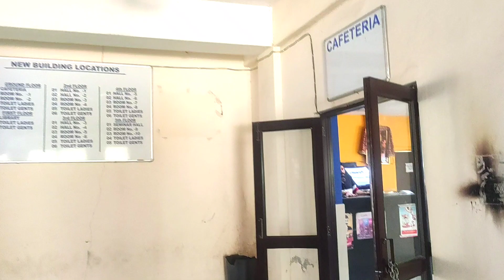Jammu University Tour!!!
I am Babar Choudhary from jammu and Kashmir

         Thanks❤❤❤